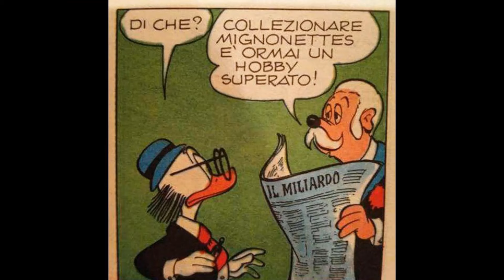doppi sensi e logica dei fumetti parte 8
doppi sensi ironici dei fumetti